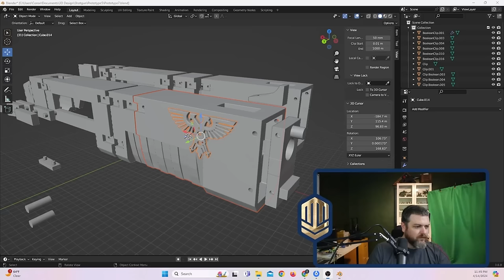Kill Protocol Remastered | Hammer & Bolter Breakdown | Episode 7